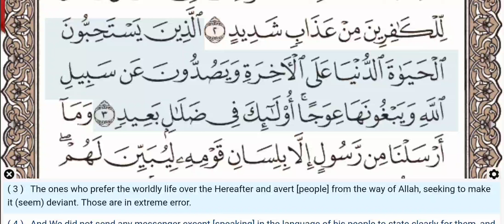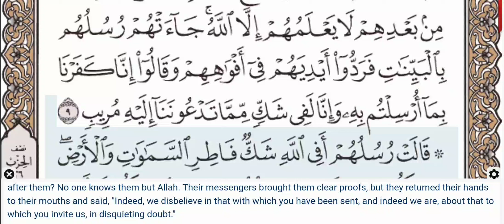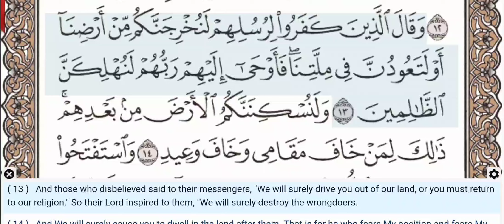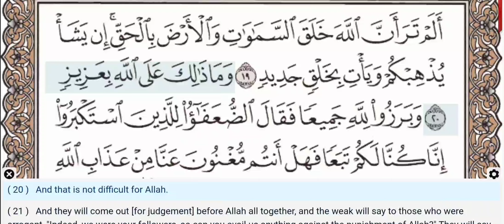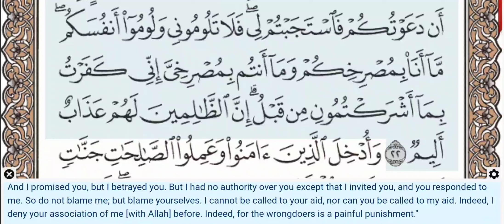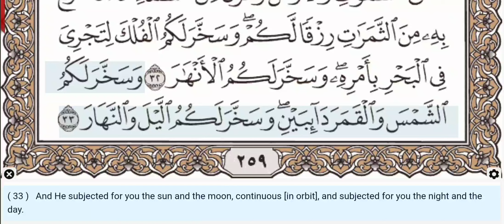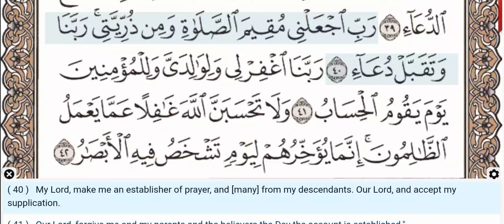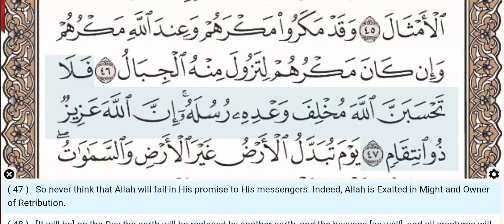14 - Surah Ibrahim - Maher Al Muaiqly - Quran Recitation, Arabic Text, English Translation